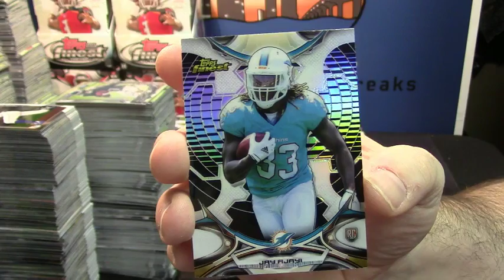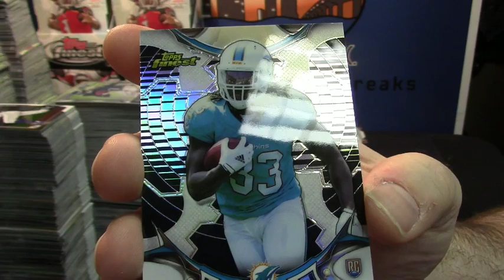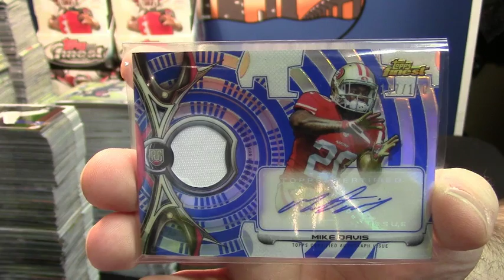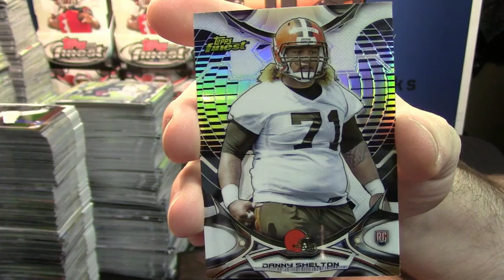2015 Finest riley